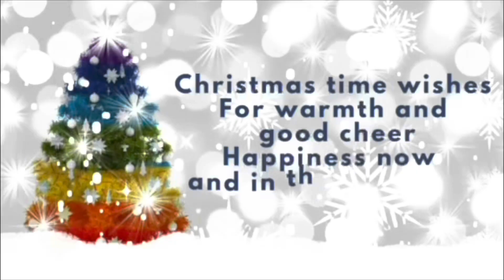Karativa jewellery Cherryz haul and we won at the casino ad/gifted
I show you some lovely jewelry from Karativa , unbox my latest Cherryz haul ( ad/giftedpr product)and tell you about our night at the casino

My product is BUNDLE48, KNYNS123-YG and KBS08A and you can search this if you want to get the same one!
Official accounts for Karativa
Beside